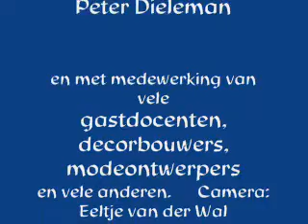Art Factory bedankt toneel en dans deel 4